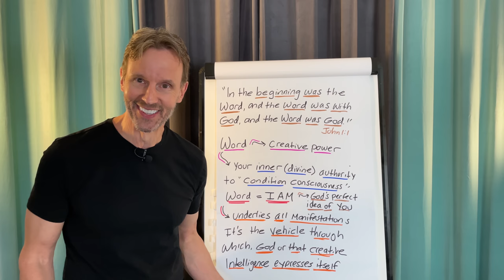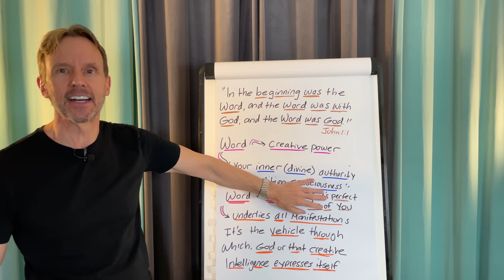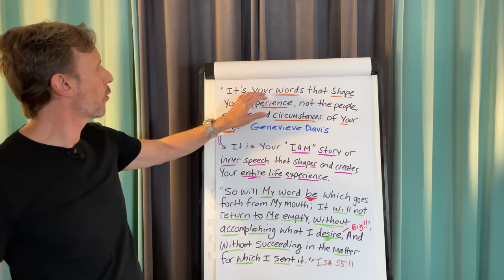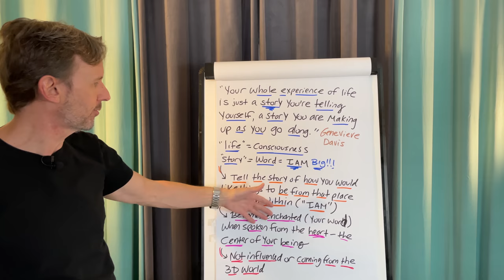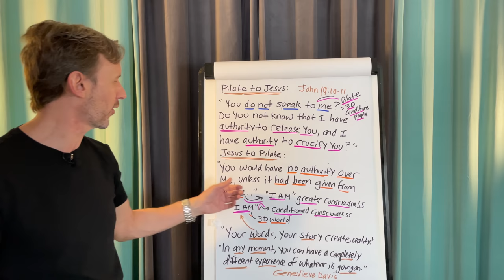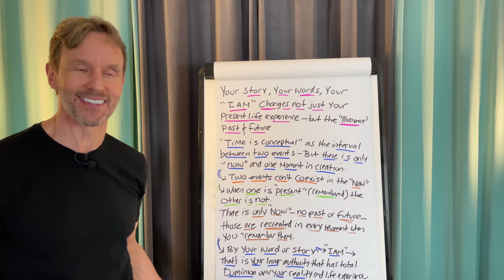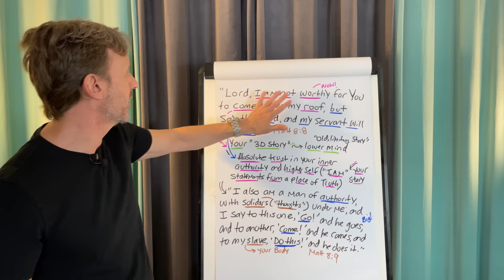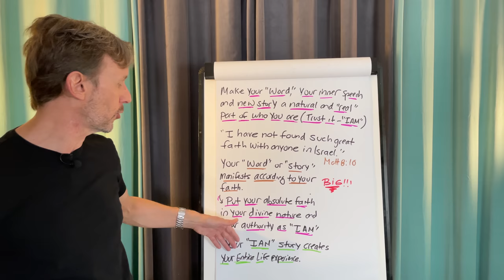Your “I AM” Story Creates Your Entire LIFE Experience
This is the divine story of your life!

The Course in Manifesting 3 Book Box Set: (Becoming Magic, Doing Magic & Advanced Magic) by Genevieve Davis